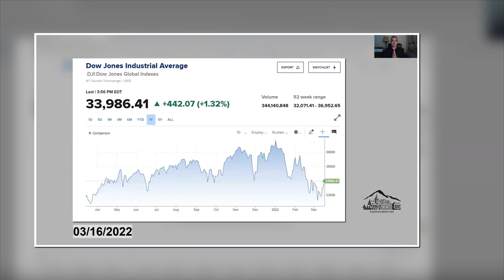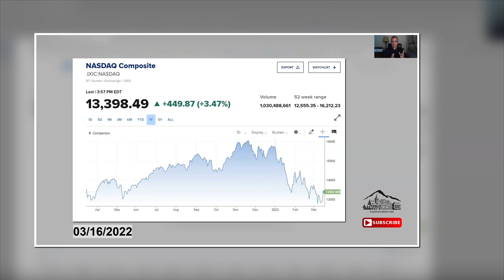Interest Rate Up … Stock Market Up … How (V33)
0:00 First Primary Credit Rate hike & 6 more ahead
1:00 What does it mean?
2:01 Interest Rates Up … Stock Market Up … How?
4:05 Nominal & Real Interest Rates
4:22 Consumer Price Index
6:30 Are we in QE or in QE?
7:13 CPI, Interest Rate & Renovation